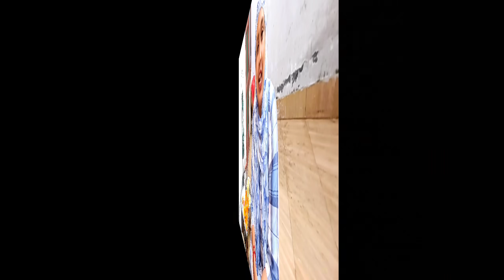ਗਾਜਰ ਗੋਭੀ ਦਾ ਖੱਟਾ ਮਿੱਠਾ ਆਚਾਰ ! गाजर गोभी का खट्टा मीठा अचार ! gajar gobhi achaar recipe Rupblogars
गाजर गोभी का खट्टा मीठा अचार बनाए पंजाबी स्टाइल से ! gajar gobhi achaar recipe ! इस अचार के आगे सब फीका पड जायेगा ! Gajar Gobhi Ka Achar ! Instant Pickle recipe ! gobi gobhi aur gajar ka achar how to make cauliflower and carrot pickle pickled kaise banaye vidhi cauliflower recipes pachadi